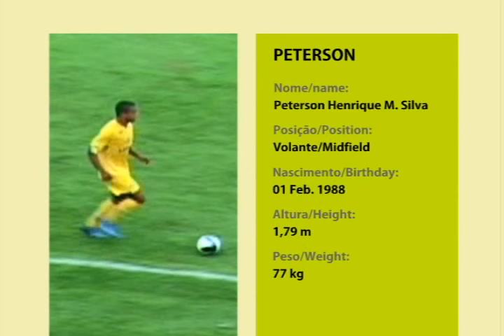Peterson - Volante / Midfield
Name: Peterson Henrique M. Silva
Position: Volante
Birthday: 01 Feb. 1988
Height: 1,79 m
Weight: 77 Kg